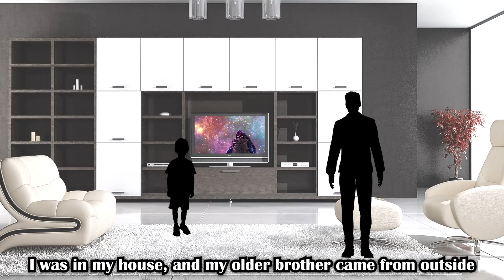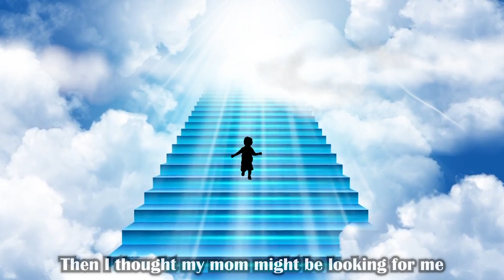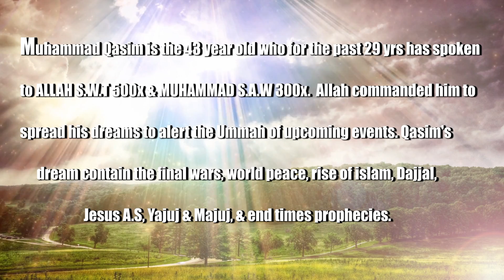First Dream of Muhammad Qasim - Qasim's First Divine Dream - Allah and Muhammad SAW in my Dreams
Shirk - Avoiding Shirk is a Key to Success in Islam/Qasim Dreams/Allah and Muhammad SAW in my Dreams

Allah & Muhammad SAW in my Dreams,

Hadiths
Book 29, Number 5636: